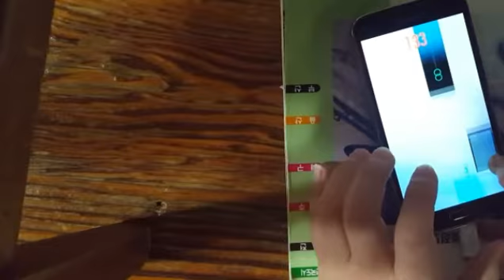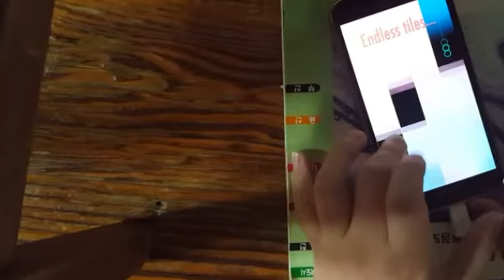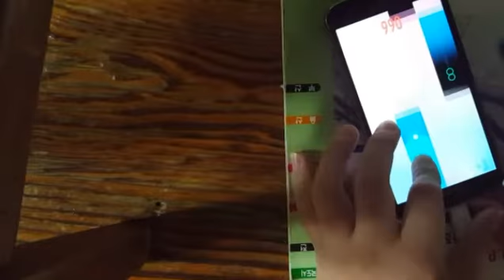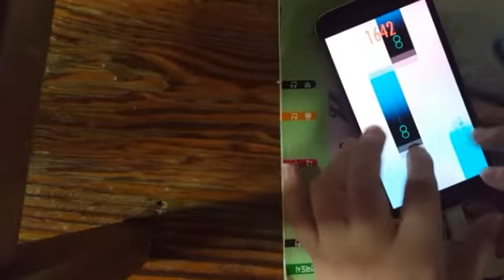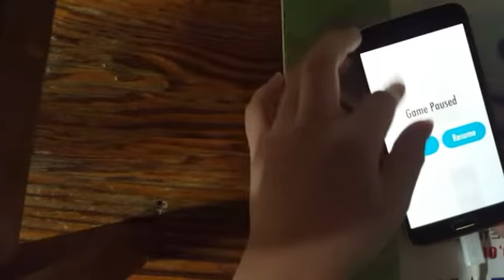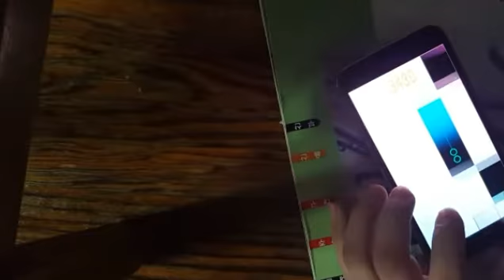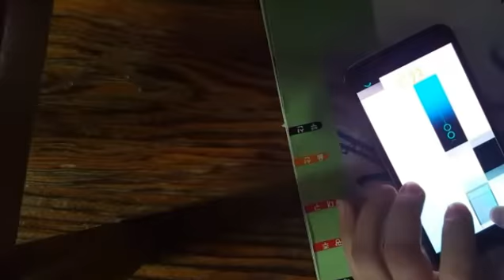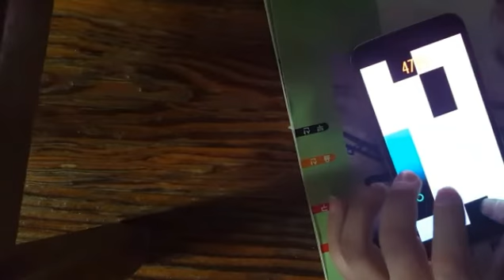Piano Tiles 2 - Dance Macabre 4833 SCORE, Beyond 12.200/S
5000 Scores are unreasonable.
5000점은 무리...

I recorded a video last night and uploaded it today.
지난 밤에 비디오를 녹화하고 오늘 업로드했습니다.